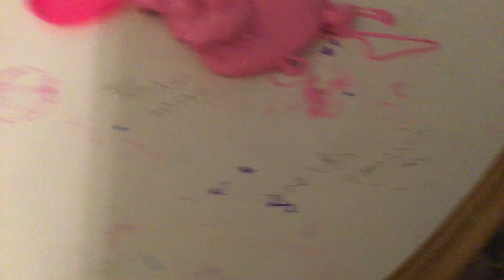Make slime with me ✨✨✨